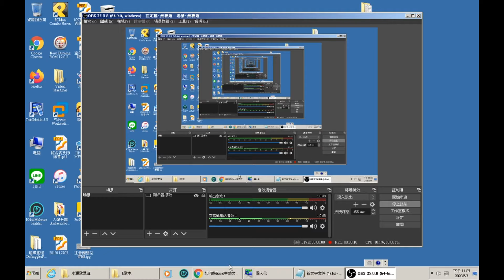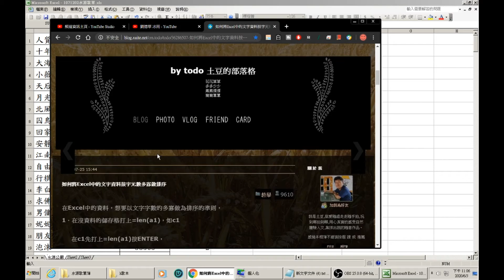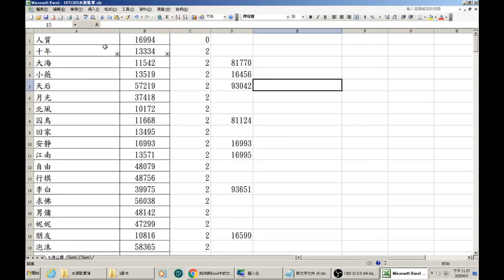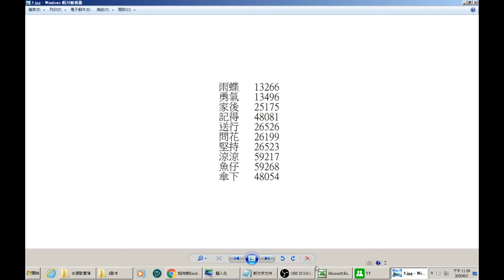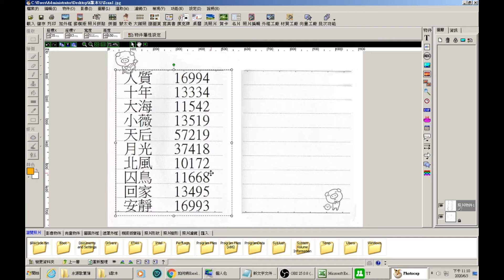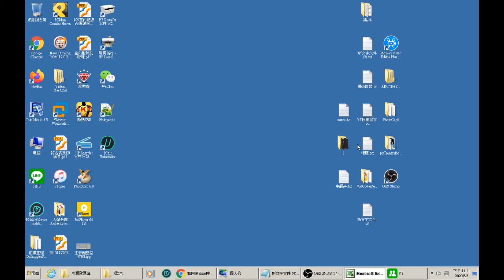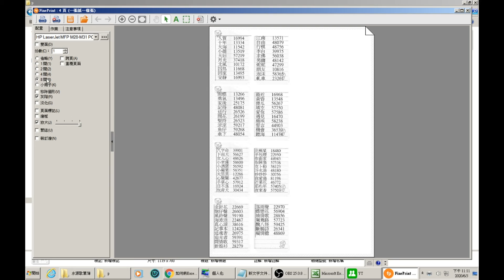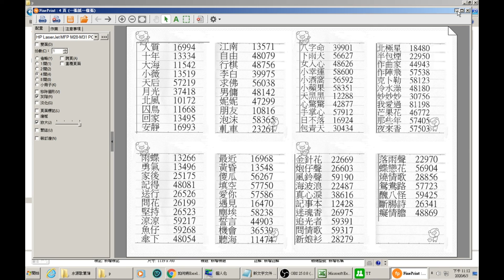簡單製作自己的點歌本｜紙本點歌本製作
*FinePrint 10.27 中文版 - 省紙虛擬印表機